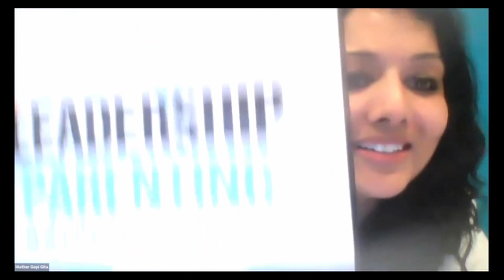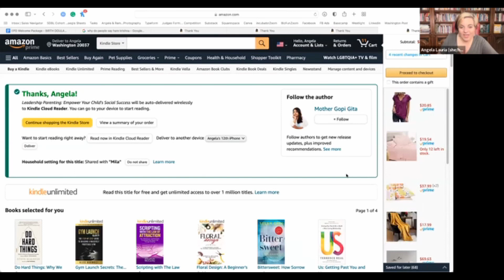Leadership Parenting: Empower Your Child's Social Success - Launch clip with Dr. Angela Lauria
Here's a few minutes of the new book Launch: Leadership Parenting: Empower Your Child's Social Success. Much gratitude to Dr. Angela Lauria of the Author Incubator. She and her team personally guided me throughout this whole process. So exciting! Hare Krishna.